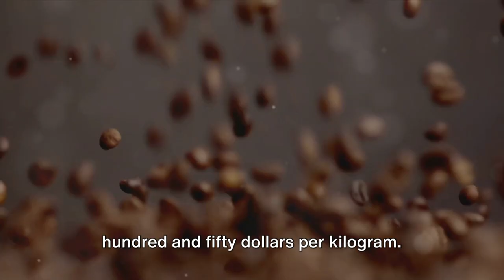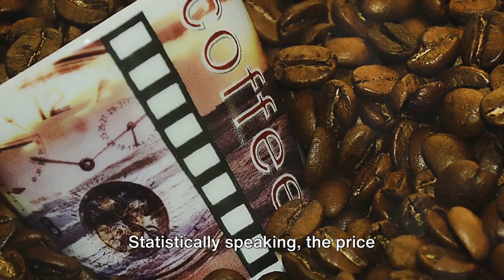From Vietnamese Fields to Panamanian Peaks: The Coffee Bean Spectrum Unveiled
Embark on a captivating journey through the aromatic world of coffee as we unveil the secrets behind crafting both budget-friendly and luxurious coffee beans in our latest video! Join us for an enlightening exploration where we delve into the distinct differences in price and the intricate making processes that distinguish these coffee beans.

Discover the economics behind coffee production as we dissect the factors influencing varying price tags. From the cultivation of beans to the meticulous crafting process, we'll demystify the reasons behind the affordable choices and the premium picks, providing insights for every coffee enthusiast.

Immerse yourself in the enchanting story of coffee beans as we explore the unique making processes involved in crafting both budget-friendly and high-end varieties. From the fertile fields to the artisanal roasting techniques, we'll guide you through the journey that results in your favorite morning brew.

Uncover the magic behind the scenes as we demystify the crafting techniques involved in producing both budget-friendly and extravagant coffee beans. Whether it's the large-scale efficiency of affordable options or the artisanal craftsmanship of premium blends, we'll showcase the methods that shape the distinct flavors in your cup.

Whether you're a coffee connoisseur or just starting your java journey, this video is a must-watch! Hit play now to deepen your appreciation for the artistry, flavors, and economics of coffee-making, and elevate your morning ritual to a whole new level.

00:00:00   Jolting Java Jolt
00:01:55   The Cheap Bean Journey
00:03:49   The High-End Bean Journey
00:05:36   The Tale of Two Beans
00:07:35   A Global Affair